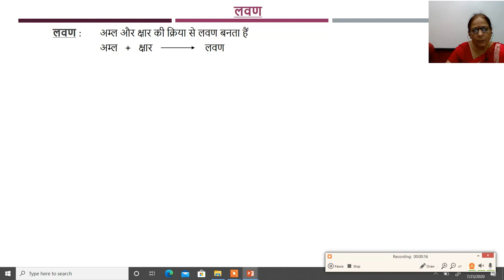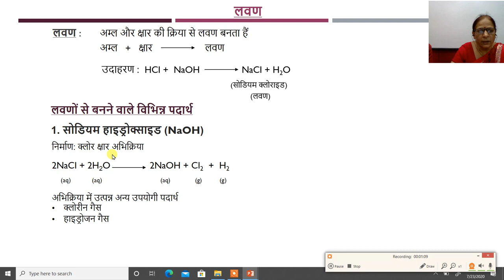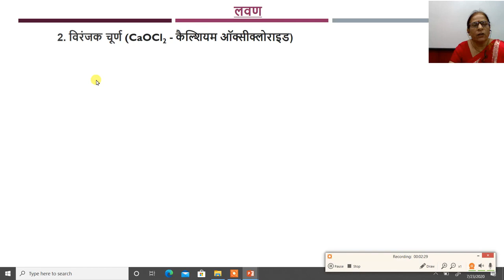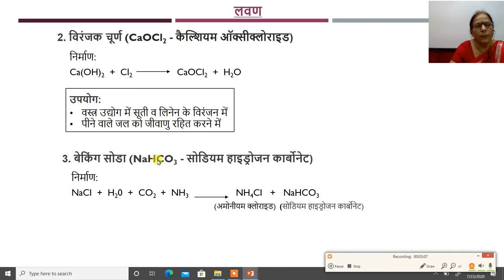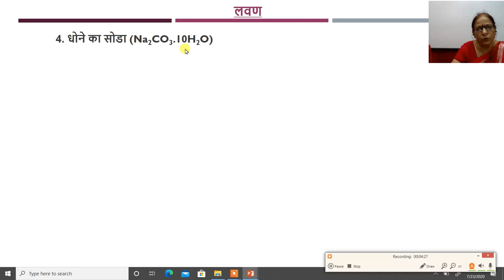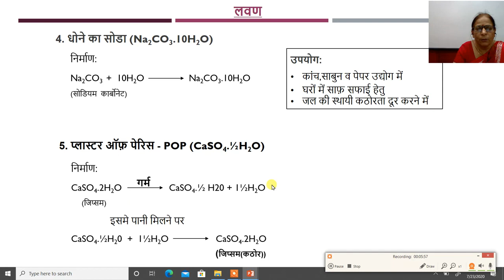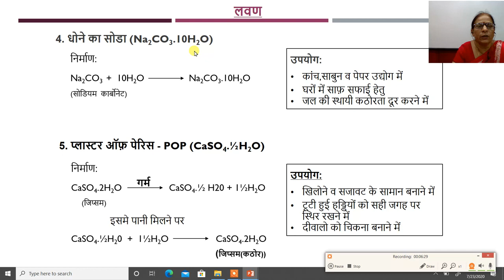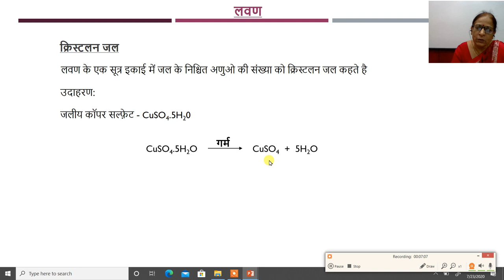10th Science अम्ल, क्षारक एवं लवण part3